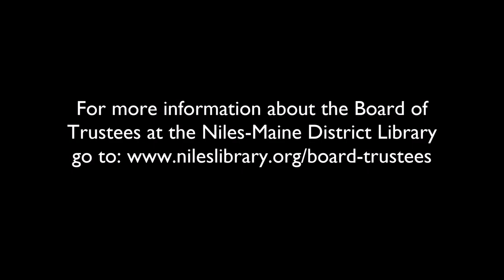Special Board Meeting - June 30, 2021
1. Call to Order 00:00:05
2. Roll Call 00:00:22
3. Pledge of Allegiance 00:00:45
4. Public Comment 00:01:10
5. Executive Session: The appointment, employment, compensation, discipline, performance, or dismissal of specific employees of the public body or legal counsel for the public body.
6. Final action and vote, if any, on Executive Session.
7. MOVE to approve the library will be open to the public 54 hours per week during the 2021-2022 fiscal year or until further direction by the board.
9. Approve Policy regarding Board President's Communications with Library Director and Assistant Directors.
10. Adjournment 01:16:09